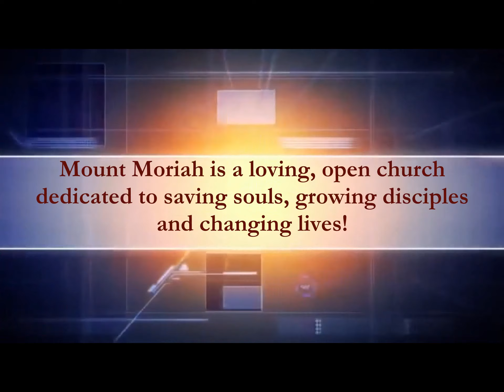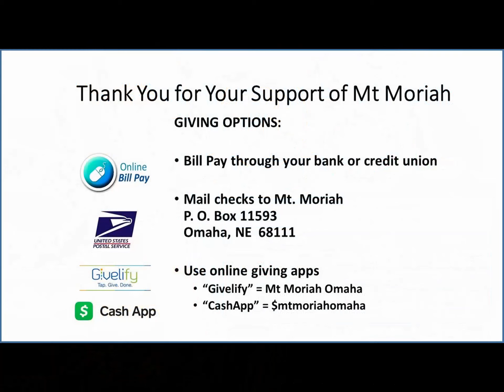Worship at Mt Moriah 061321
Pastor Williams continues our sermon series on the family and relationships.